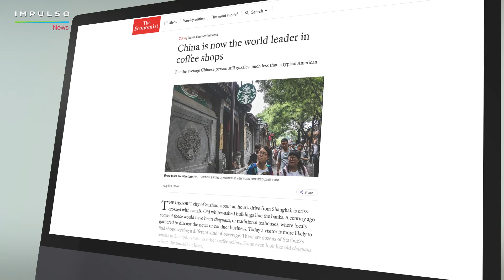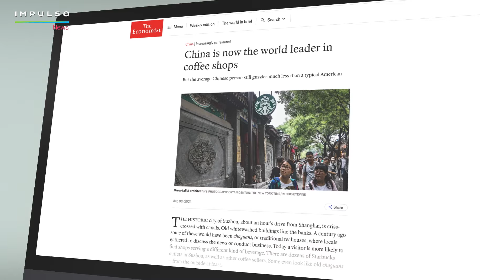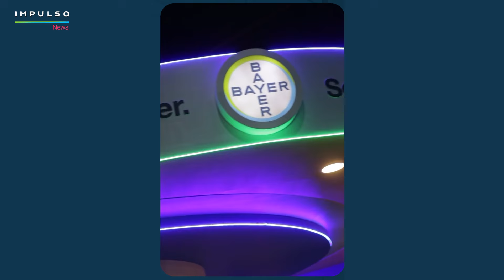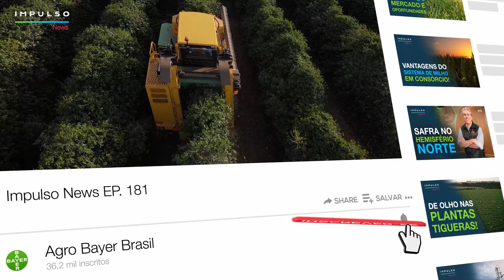Café: geadas impulsionam preços | Impulso News EP. 181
Confira as perspectivas para a safra 2024/2025 de café nos mercados interno e externo. No Impulso News também tem as principais notícias do agro.

MINUTAGEM
00:00 Início
00:09 Geadas em lavouras de café fazem preços do grão subirem
00:50 Estimativas para a safra 24/25 de café
02:25 Doutor Agro analisa o mercado global de café
03:44 Giro de notícias
04:48 Inscreva-se nos canais Agro Bayer Brasil!
04:59 Bayer comemora 50 anos de Roundup no Congresso de Plantas Daninhas
05:24 Jornada do Conhecimento: uma imersão completa no agro
05:50 Encerramento